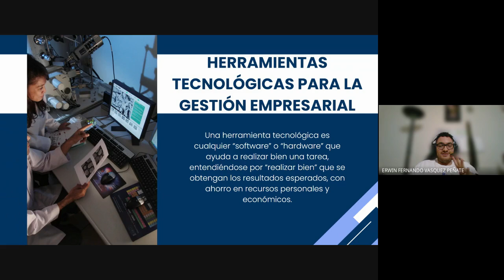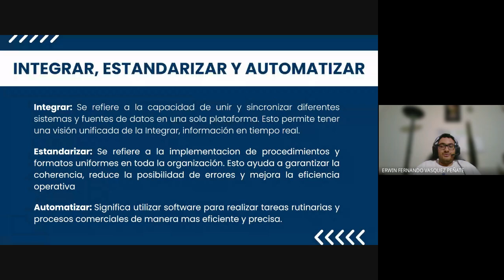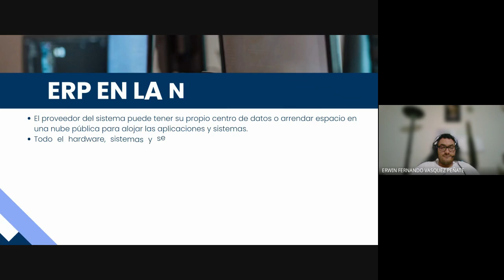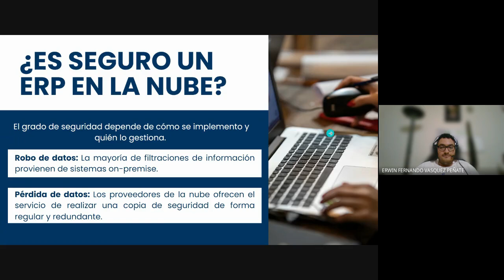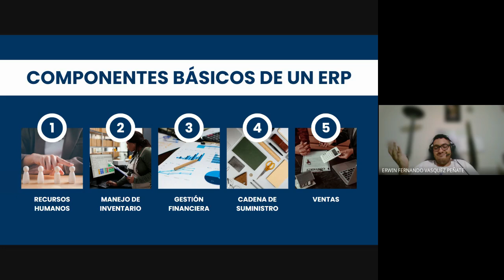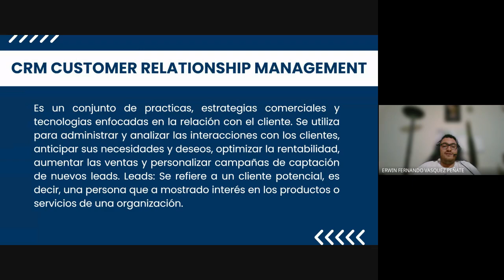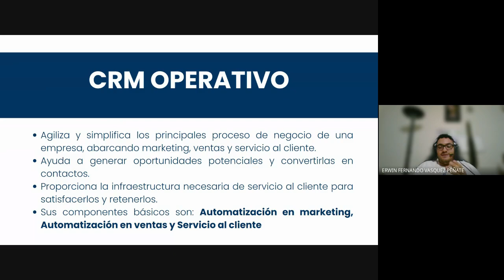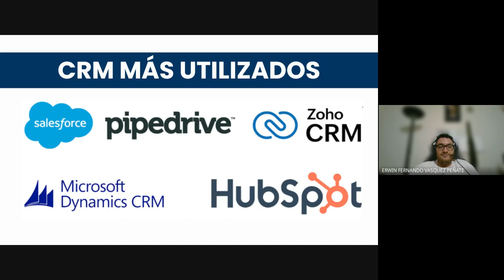Gerenciales 1 - Clase 08 - Herramientas tecnológicas para la gestión empresarial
Curso : Sistemas Organizacionales y Gerenciales 01
Primer Semestre de 2024.
Clase 8 - Herramientas tecnológicas para la gestión empresarial
Presented by: Erwin Vásquez
Github: Erwin14k